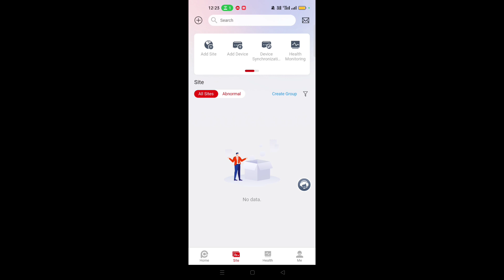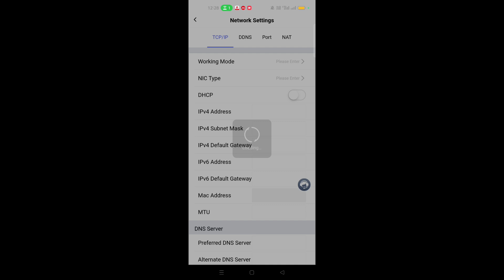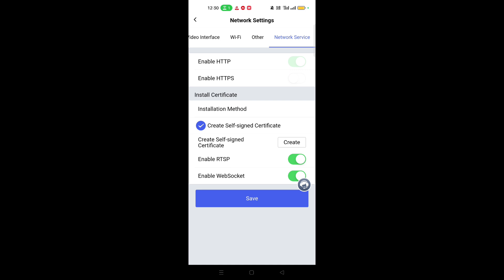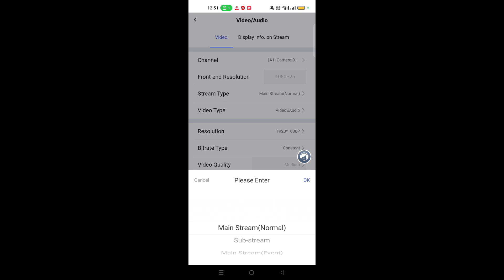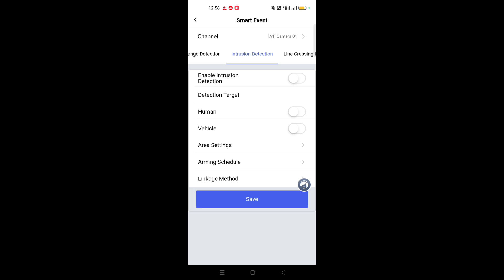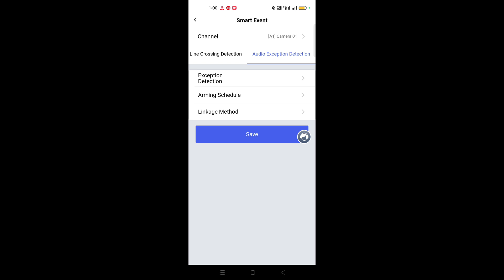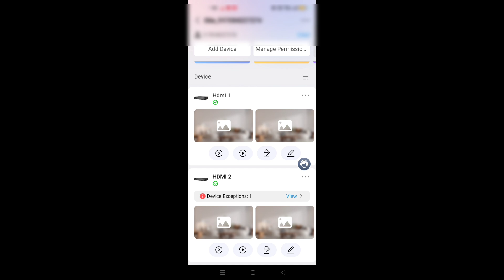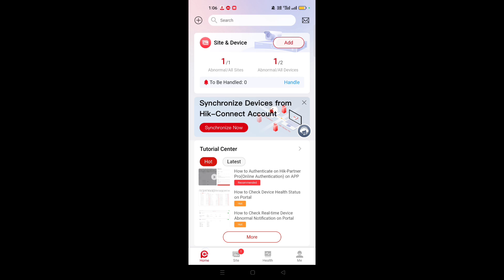How to configure hikvision device using hik pro connect!! How to authenticate/health monitoring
Plz also join my WhatsApp channel to early support & others technical information

अगर आप अपने घर के लिए Analog HD सीसीटीवी कैमरा लगाना चाह रहे हैं ,और आप कंफ्यूज हैं कि कौन सा कैमरा लगाएं और कौन सा नहीं तो इसके लिए मैंने एक E-book बुक बनाया है जिसमें मैंने 2023 के लेटेस्ट मॉडल नंबर जो आपके जरूरत के हिसाब से बेस्ट है, उसके बारे में जानकारी दी है और इसके अलावा DVR वगैरह सब चीज के बारे में कंप्लीट इंफॉर्मेशन दी है, आप नीचे दिए गए लिंक को क्लिक कर कर वह किताब डाउनलोड कर सकते हैं
In Hindi
In English
और हां अगर आप E-book , IP camera से Related लेना चाहते हैं, तो वह भी उपलब्ध है .इस लिंक को क्लिक करके आप IP camera buying guide in Hindi  खरीद सकते हैं

You can buy best suggested Camera

Hikvision 8ch Acusense nxi NVR latest model

Hikvision 16 ch NVR Acusense NVR 16 ch

Hikvision 2mp , color+bw night vision with AUDIO, IP BULLET camera

Hikvision 4mp color IP camera with AUDIO

Hikvision 4mp ip camera

Hikvision eSSD DVR 4ch

Hikvision 3k camera support essd DVR

Hikvision eSSD DVR 8ch

Hikvision 2mp color+bw night vision hybrid bullet HD camera with audio

Hikvision 2mp color+AUDIO, PAN, TILT movable camera

Hikvision 5mp dome camera with AUDIO

CP Plus 3mp WiFi camera

CP Plus 4mp bullet WiFi camera

CP Plus color pan tilt movable camera

ezviz c8c color Vu WiFi camera

ezviz battery inbuilt camera

ezviz h8c outdoor ptz WiFi camera

Ezviz H8Pro 2k WiFi camera
CP plus 4mp outdoor Ptz WiFi camera

CP plus 4g sim, outdoor bullet camera

CP plus 4mp outdoor WiFi camera

CP plus 4mp indoor WiFi pt camera

CP plus 3mp pt camera

Ezviz latest battery inbuilt WiFi camera

TP link  360 pt camera

TP link outdoor Ptz WiFi camera

8ch DVR

bullet camera
Dome camera

16 ch

surviallance harddrive
Seagate 1 TB

space ,etc. yfmsecurity or kishor kumar and the producers do not accept any responsibility or liability for the accuracy,content,completencess, legality or reliability of the information contained in the video. This video is not intended to spread rumours ,offend, or hurt the sentiments of any religion, community   or to bring disrepute to any person (living or dead). The viewer should always do their diligence and anyone who whishes to apply the ideas contained in the video takes full responsibility for it. Also, it is done on their own risk and consequences. The material contained in this video cannot replace or substitute for the services of trained professionals in any field including , but, not limited to, financial, medical, psychological or legal matters. yfmsecurity or kishor kumarand producers do not take responsibility for any direct , indirect implied, punitive, special, incidental, or other consequential damages arising directly or indirectly on account of any action taken based on the video. yfmsecurity or kishor kumar and the producers of the video disclaim any kind of claim of libel, slander or any other kind of claim or suit of any sort. Viewers discretion is advised.